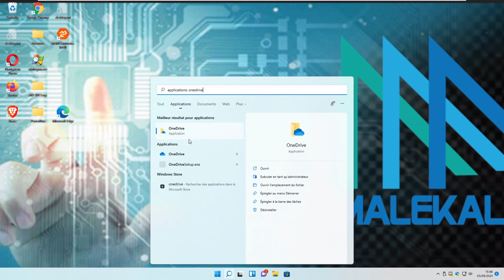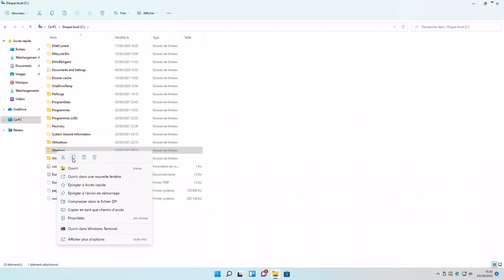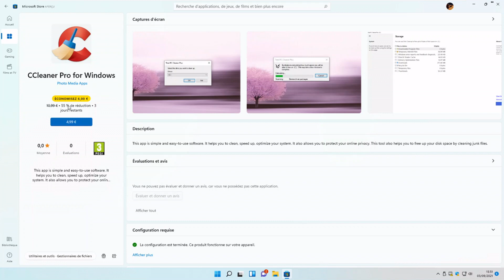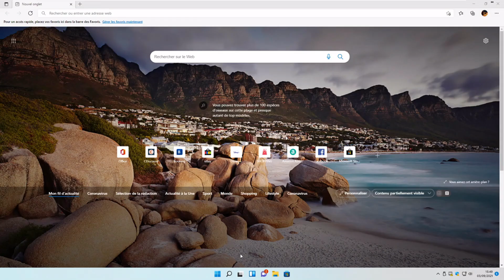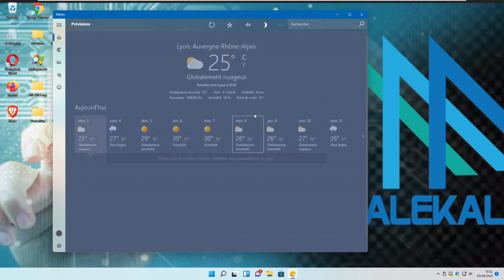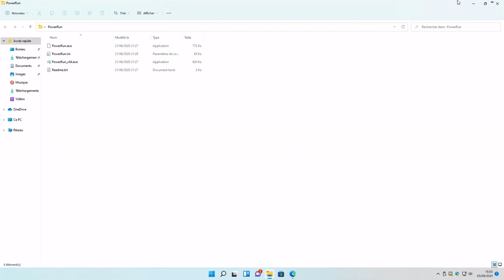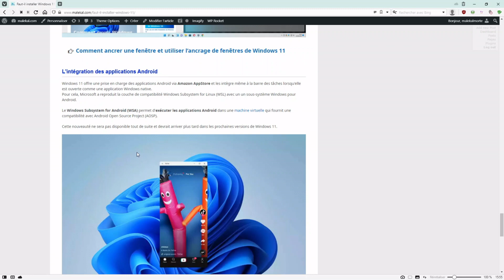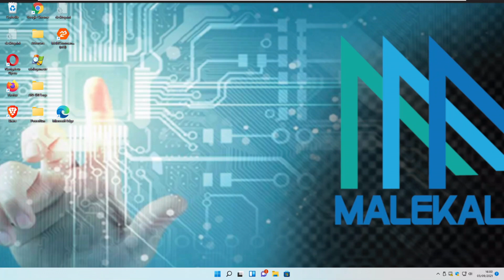Pourquoi installer Windows 11 : 9 raisons de passer sur la nouvelle version de Windows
Pourquoi installer Windows 11 ? Pourquoi passer sur le nouvelle OS de Microsoft.
Voici 9 raisons qui peuvent vous convaincre de mettre à jour Windows 10 vers Windows 11 dont la sortie est prévu le 5 Octobre.

Pour installer Windows 11
Comment installer Windows 11 avec une clé USB  :